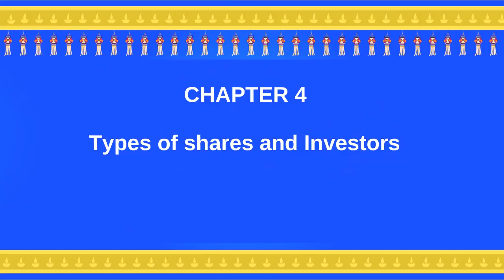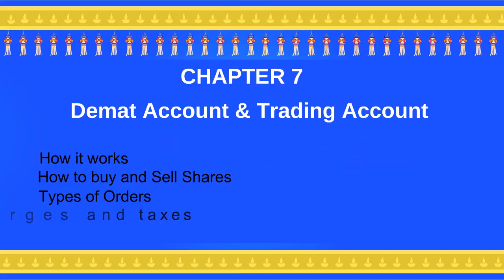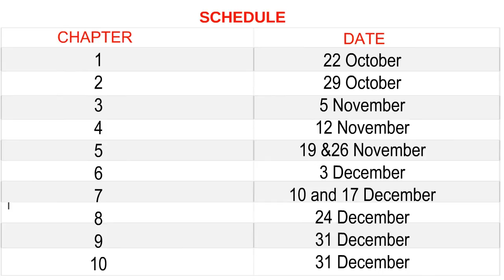Introduction to a new lecture series for stock market Beginners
In this video, we have introduced a New series of Lectures for beginners in stock market which will help you to understand all about stock market from scratch.